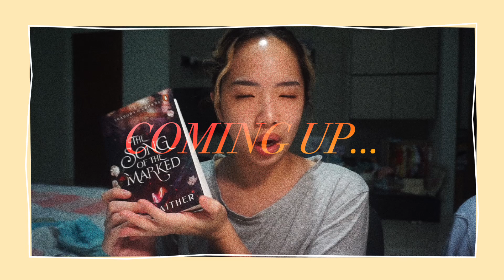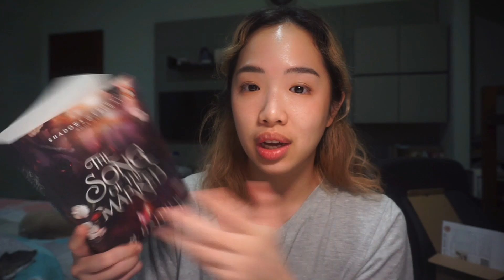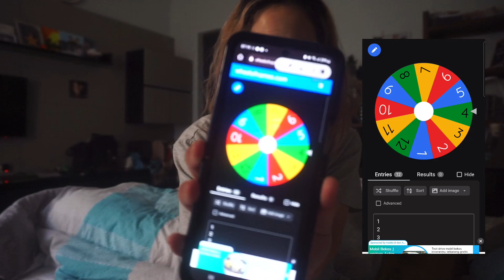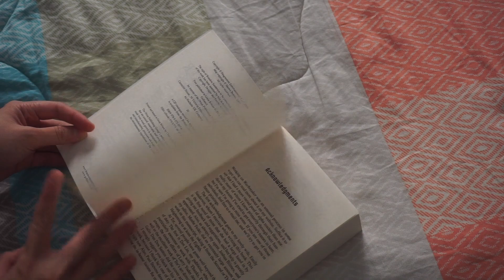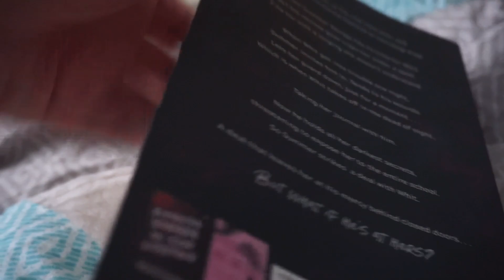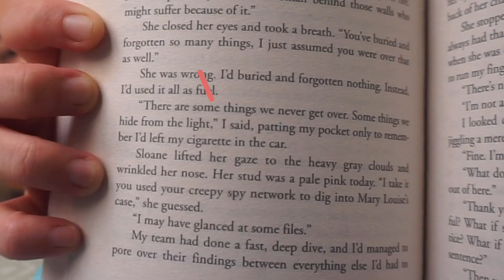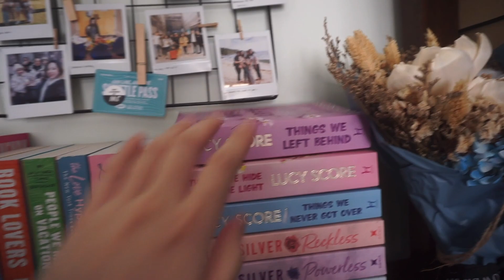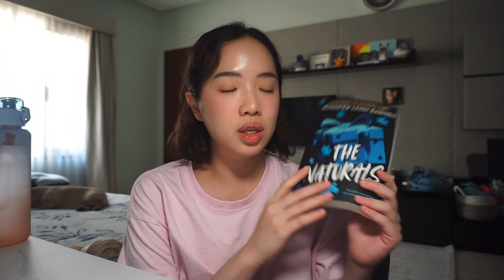random number generator picks how many hours i read! 🎡🌸⏳ *spoiler free reading vlog*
*breathes* yes this is a long video, sit tight grab a drink and enjoy this reading vlog!!

timestamps:
00:00 introduction
03:24 day 1
07:12 day 2
12:17 day 3
21:06 day 4
30:29 day 5
34:43 day 6
35:59 day 7

books mentioned:
➣ spinning silver - naomi novik
➣ the song of the marked - s.m gaither
➣ the naturals - jennifer lynn barnes
➣ warbreaker - brandon sanderson
➣ things i wanted to say (but never did) - monica murphy
➣ killer instinct - jennifer lynn barnes
➣ things we left behind - lucy score
➣ red, white, and royal blue - casey mcquiston